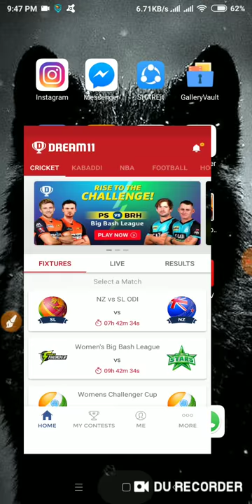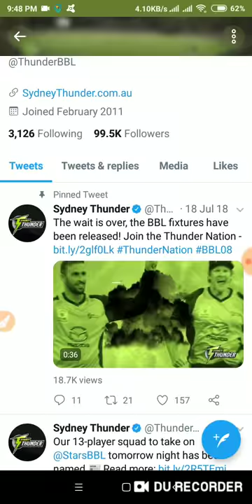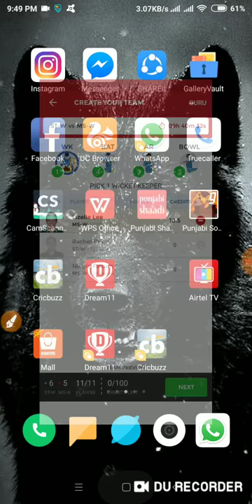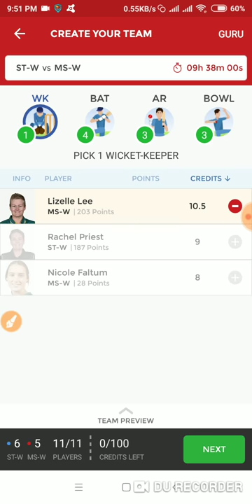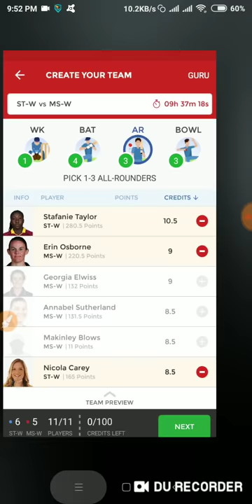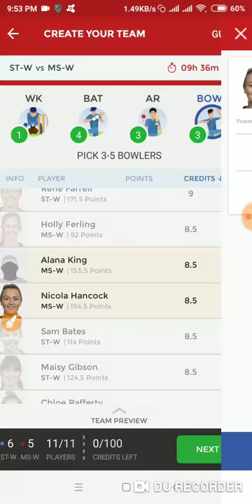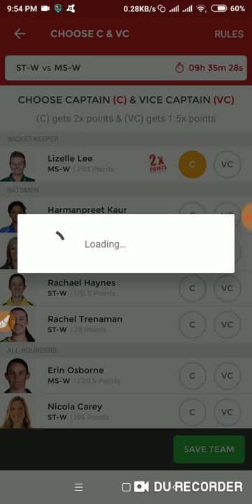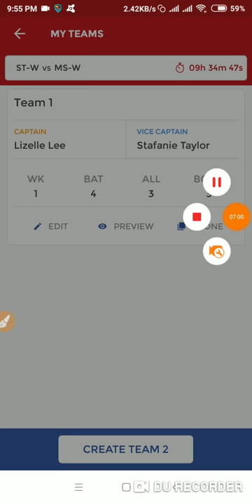ST-W VS MS-W DREAM 11 PREDICTION, SYDNEY THUNDER WOMEN VS MELBOURNE STARS WOMEN, WBBL, PLAYING 11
Squads:
Sydney Thunder Women- Alex Blackwell (C), Harmanpreet Kaur, Rachael Haynes, Lisa Griffith, Rachel Priest, Maisy Gibson, Nicola Carey, Sam Bates, Stafanie Taylor, Naomi Stalenberg, Rachel Trenaman, Belinda Vakarewa, Hannah Darlington, Saskia Horley

Melbourne Stars Women- Kristen Beams (C), Erin Osborne, Lizelle Lee, Makinley Blows, Elly Donald, Georgia Elwiss, Holly Ferling, Nicola Hancock, Alana King, Katie Mack, Chloe Rafferty, Angela Reakes, Nicole Faltum, Mignon du Preez, Annabel Sutherland